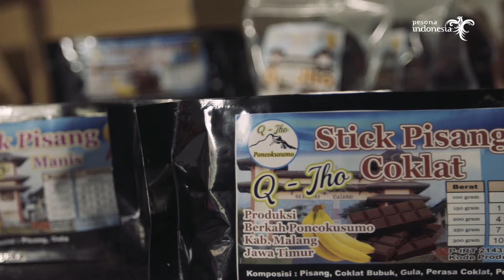DESA WISATA PONCO KUSUMO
Host
SHEILA OCTARINA

Director
RIRI ALAYDRUS

Producer
DERY CAROPEBOKA

Scrip Writer
TOLIKIN

D.O.P
AFRI HANSAH

Editor
AGUNG PRIYO

Pilot Drone
AHOX NUGROHO